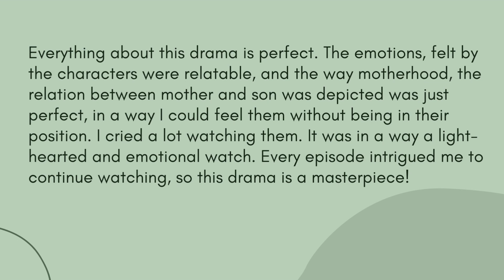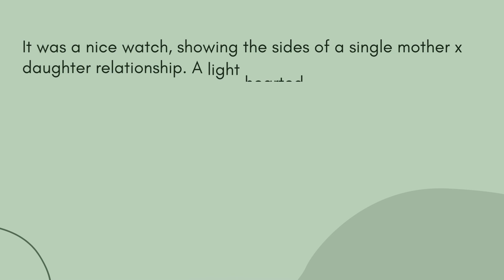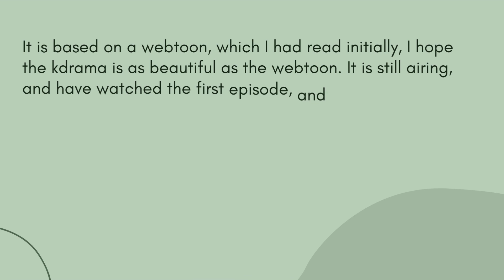2023 KDRAMA EDITION for you to binge watch!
Here are some of the kdramas I binge-watched!!